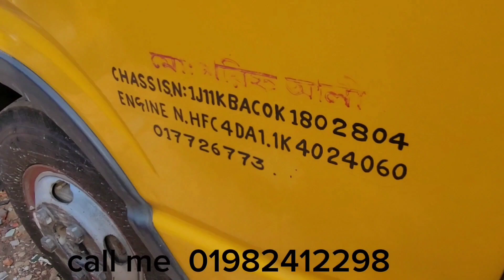01924760087,, ১২ ও ১৪ ফিট জেক পিকাপ বিক্রি হবে,,